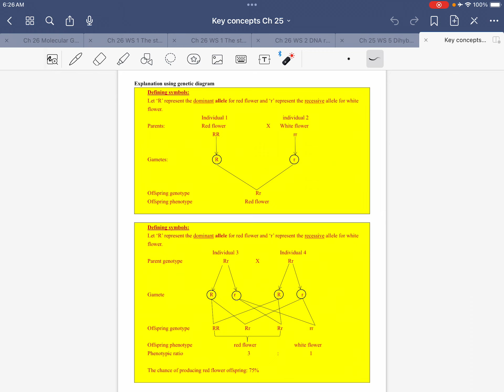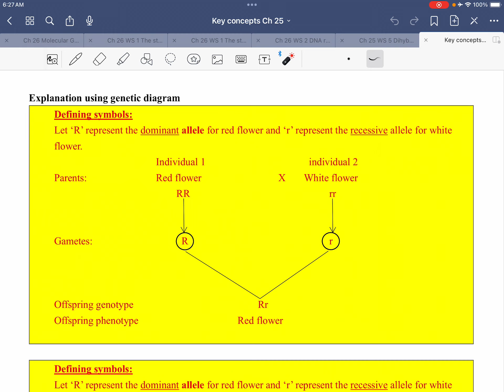DSE BIO Ch 25 Part 3 Genetic diagram Monohybrid cross part 1